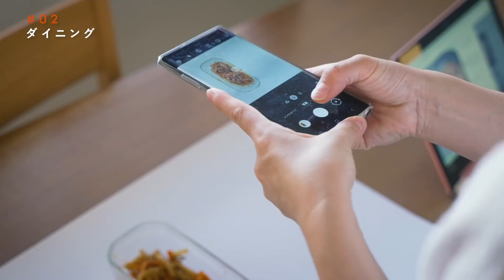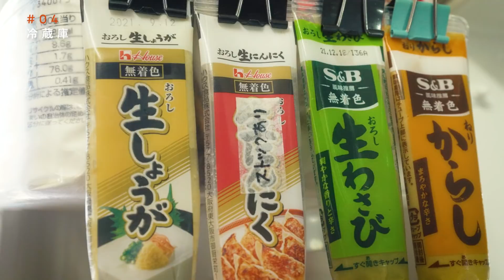【ルームツアー】時短節約家の「効率化しスッキリ見せるために“無駄”をできるだけ削った」お家|くぅちゃん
今回は、時短節約家・くぅちゃんさんの自宅を大公開！節約や時短を追求したルームツアーをお楽しみください。

くぅちゃん
時短節約家。元々は看護師だったが、共働きでもちっともお金が貯まらない事に将来の不安を感じ、節約に目覚める。

時短節約家・くぅちゃんさんは時間とお金を節約するためにモノを極力置かないようにしています。掃除がしやすく、部屋全体をスッキリとした印象にするべく家具にもこだわりを持っています。モノを排除することで生活が豊かになるルームツアーをお楽しみください。

出演依頼や情報提供はこちらまでお願いします。